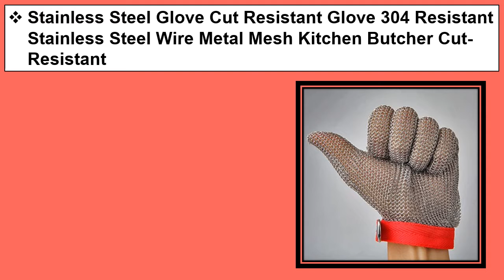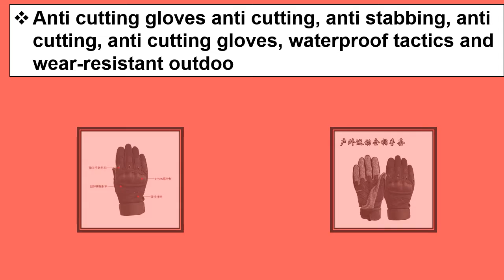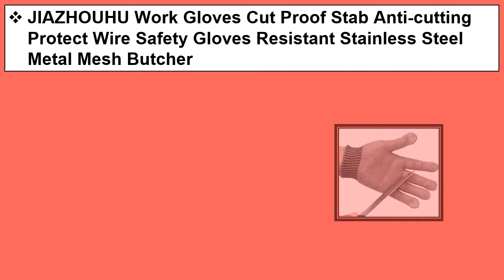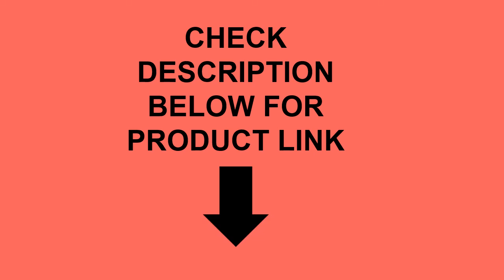Top 5 Best Cut Proof Gloves In 2021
1. Waterproof Anti-Slip Breathable Fishing Glove Three Finger Cut Durable Camping Men Women Outdoor Cycling Glove Fishing Equipment

2. JIAZHOUHU Work Gloves Cut Proof Stab Anti-cutting Protect Wire Safety Gloves Resistant Stainless Steel Metal Mesh Butcher

3. Anti cutting gloves anti cutting, anti stabbing, anti cutting, anti cutting gloves, waterproof tactics and wear-resistant outdoo

4. 2020 New Top Quality Anti-cut Fish Owner Gloves Full Finger Leathe Outdoor Sports Slip-resistant Owner Fishing Gloves

5. Stainless Steel Glove Cut Resistant Glove 304 Resistant Stainless Steel Wire Metal Mesh Kitchen Butcher Cut-Resistant